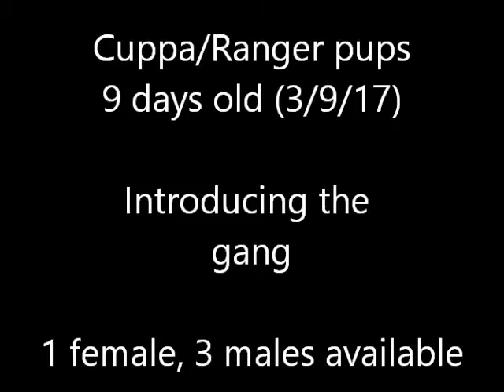Cuppa & Ranger pup introduction - 9 days old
Cuppa and Ranger proudly introduce their litter - all 10 of them!  AKC German Shorthaired Pointers.  National, International, DC, TC, FC, AFC, NDGC, F-ROM(X) Obedience & Showring Championship lineage.